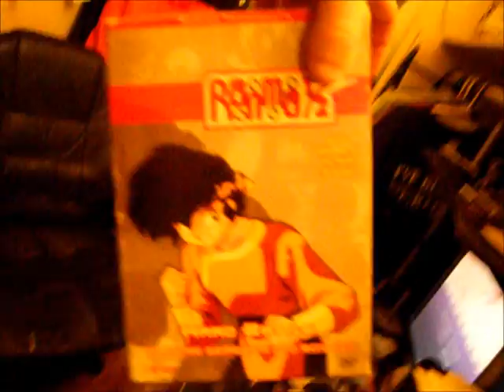Bandai, January, No recording this week, and Ichibancon!!!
I talk to you guys about some stuff that is going on with the podcasts, share my opinion on Bandai's announcement, show some changes to the setup of the computer, and updates on Ichiban.